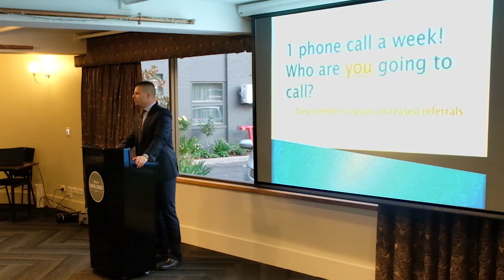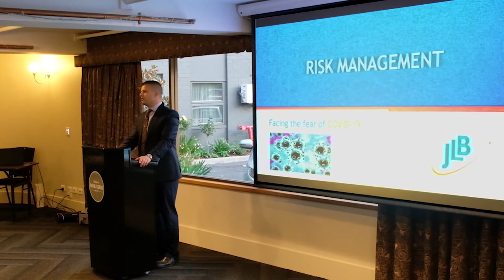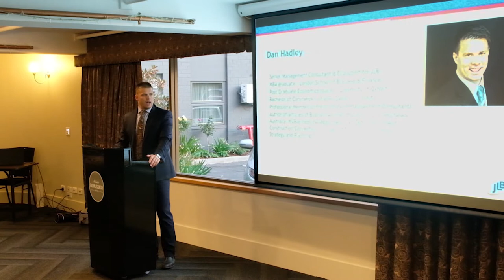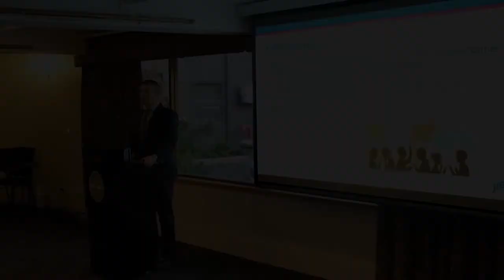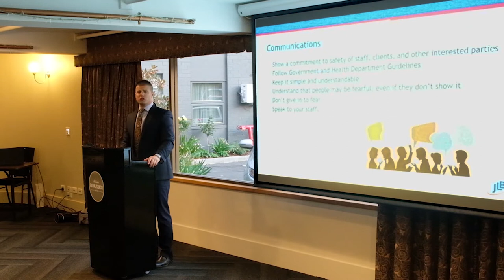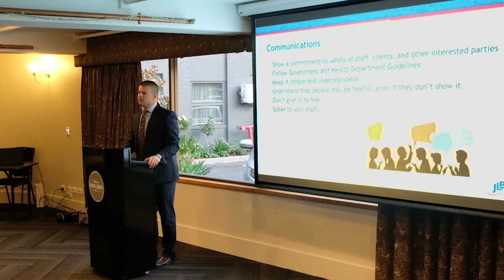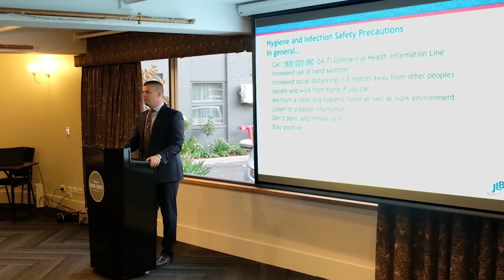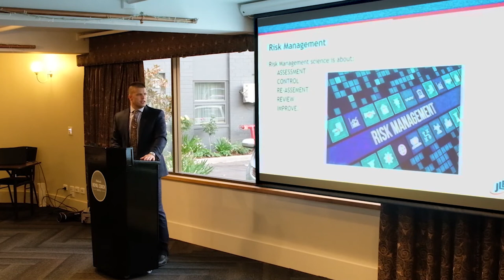Risk management in the face of COVID-19 - Dan Hadley from JLB Management Consulting talks at MNI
Dan Hadley, senior consultant at JLB Management Consulting - Adelaide, guest speaking at MNI about the impact of Coronavirus in companies from a risk management perspective. The presentation also covers how to develop your customised risk assessment plans, scenario considerations and opportunities, as well as how COVID-19 impacts organisations over Australia.